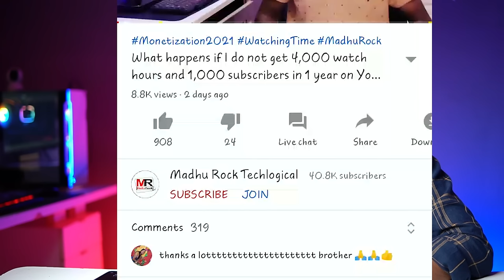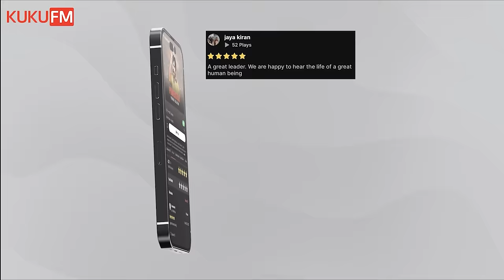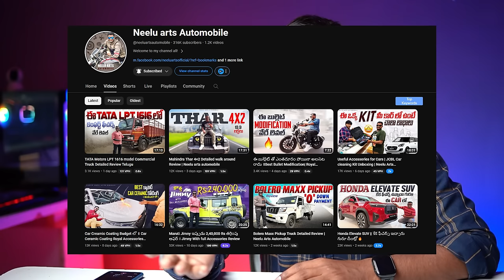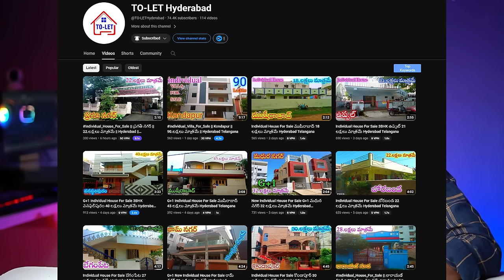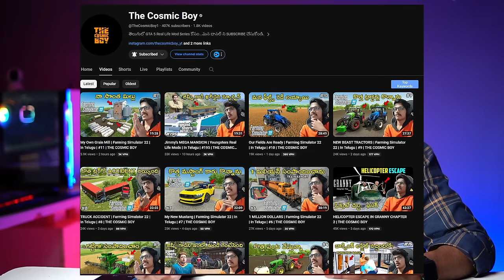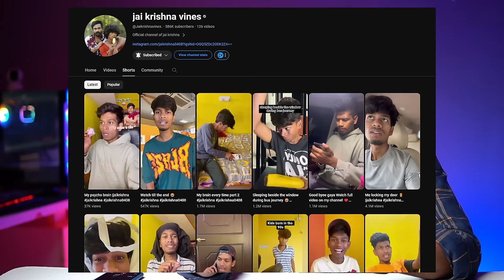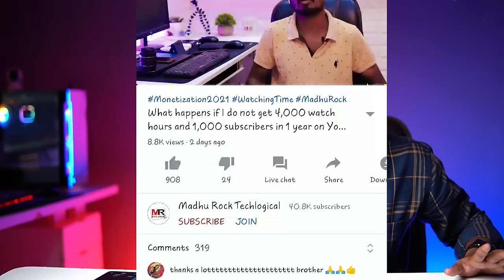Best YouTube Channel Ideas In 2024 | Best Viral Channels In 2024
Related Questions:
What is the best content for YouTube 2024?
Which type of YouTube channel grow in future?
What are the top topics on YouTube?
How to get viral on YouTube?
What is the best idea for YouTube channel?
Which topic is viral on YouTube?
Which category in YouTube gets the most money?
How do I find popular topics on YouTube?
Does YouTube pay monthly?
YouTube channel ideas for 2024